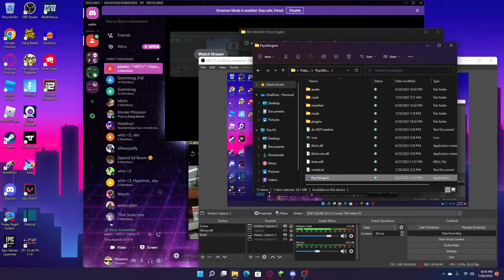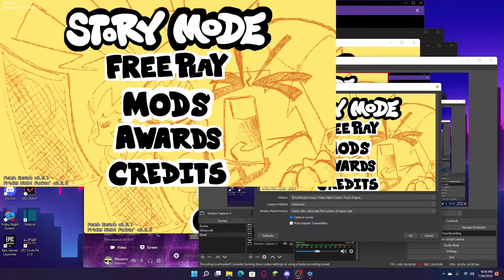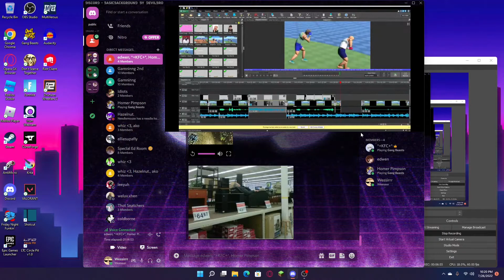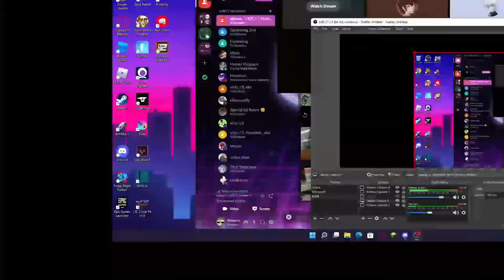Uploading a video before my friend